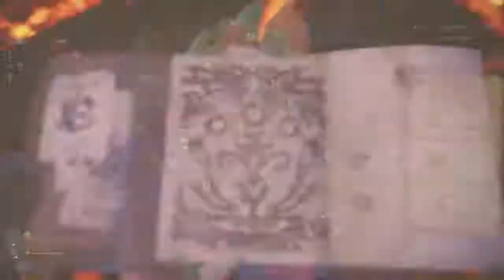Monster Hunter World : Absolutum Dominium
This duo...